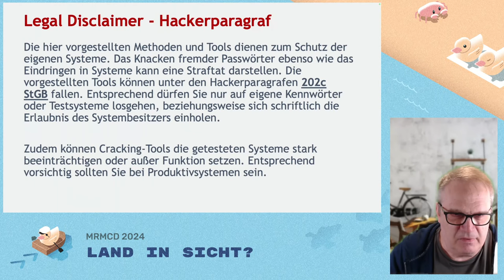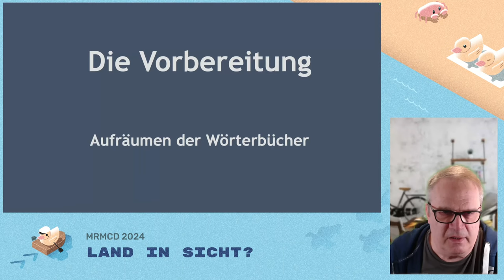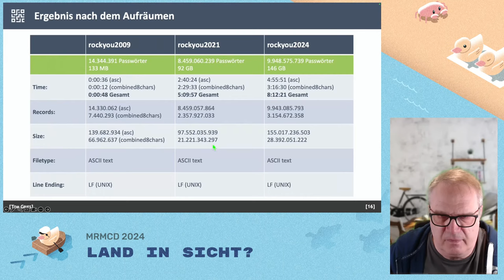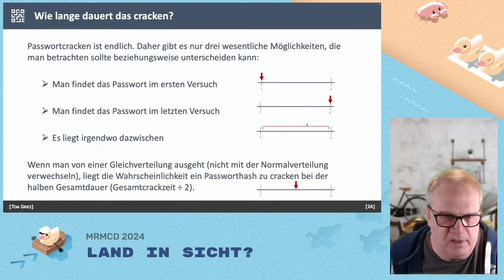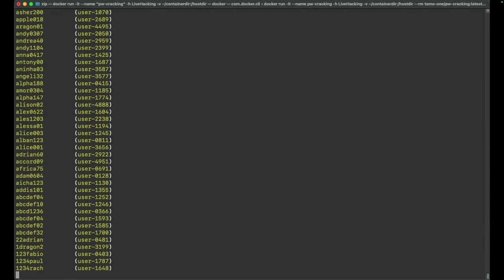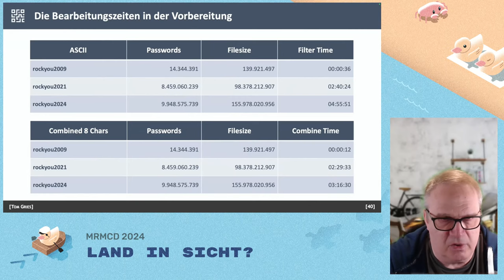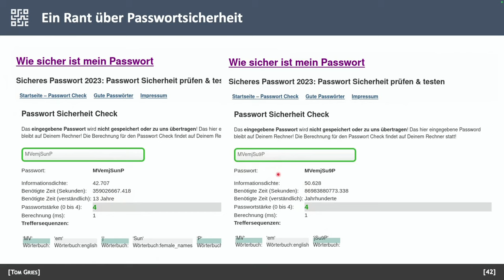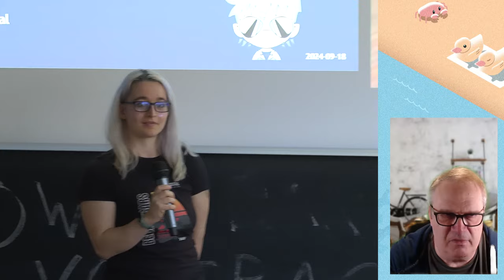MRMCD2024 We will rockyou2009, rockyou2021, rockyou2024 ...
"Größte Passwortsammlung aller Zeiten aufgedeckt" liest man in regelmäßigen Abständen. Besonders die beiden RockYou Versionen von 2021 und 2024 versuchen, sich gegenseitig zu übertreffen. Waren es in der 2021er ca. 8,5 Milliarden Passwörter, überbot die 2024er Version dies mit fast 10 Milliarden Passwörter - oder besser gesagt Zeilen.

Wie gut beziehungsweise brauchbar sind diese Listen? Wie kann man mit ihnen vernünftig arbeiten? Und wie lange dauert es, bis John the Ripper so eine Liste abgearbeitet hat?

Das sind Fragen, mit denen wir uns in diesem Talk beschäftigen werden. Wenn noch Zeit übrig bleibt, gibt es auch noch einen Rant über Passwörter.

Tom Gries (TOMO)